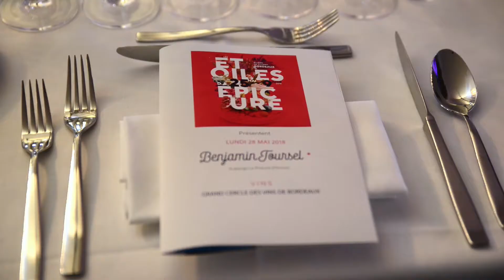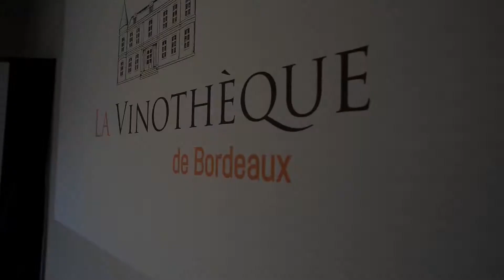Benjamin Toursel Chef étoilé de L’auberge du Prieuré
Lundi 28 mai aux Epicuriales de Bordeaux, le Chef étoilé Benjamin Toursel de L’auberge du Prieuré, était aux commandes des Etoiles d'Epicure. Un moment de partage et de gastronomie !